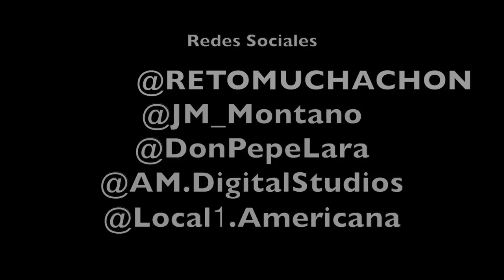CAMBIANDO EL LOOK DE UN SEGUIDOR - MUCHACHÓN AL RESCATE (EPISODIO 1)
En este primer episodio conoceremos la historia de Rafa, quien se ha dejado crecer el cabello pero no ha tenido la orientación adecuada con el. Hasta que llega el SUPER MUCHACHÓN a rescatarlo en conjunto con Don Pepé.

¡No olvides subir tu foto del progreso de tu cabello con el RETOMUCHACHON a Instagram!